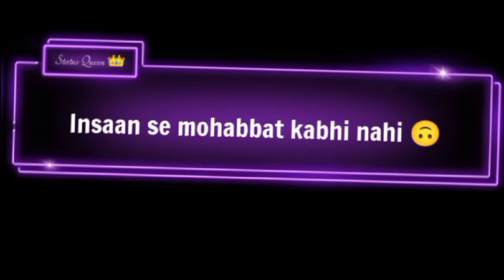Khuda se maut mang lena par|Sad Shayari